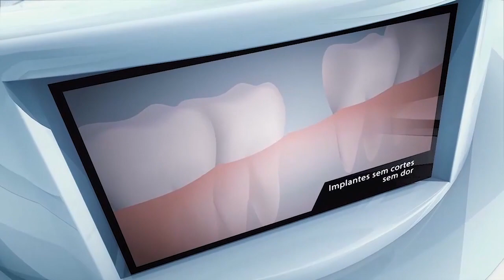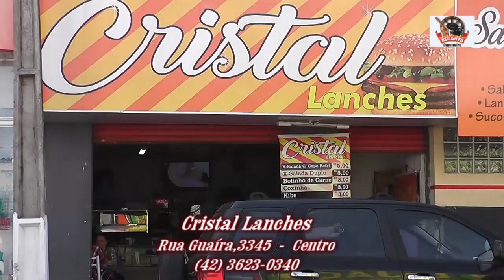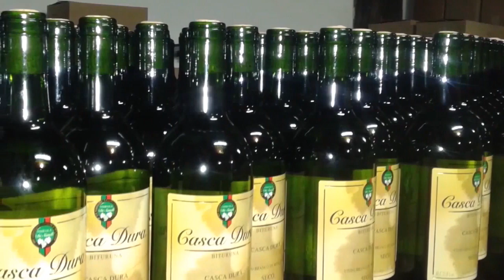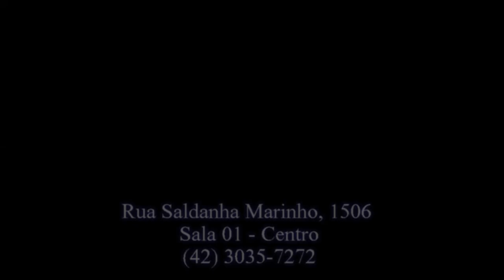Recanto Campeiro 17 12 17 Part Grupo Lealdade Gaucha